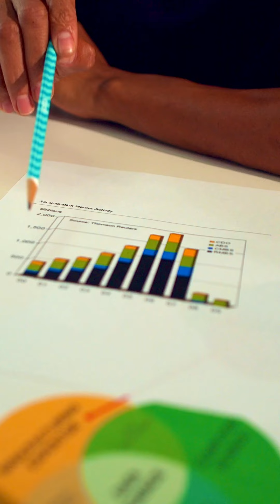قانون الهجرة الجديد في المانيا 2023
قانون الهجرة الجديد في المانيا 2023 المانيا تعلن رسميا عن قانون هجرة جديد للهجرة قانون الهجرة الجديد إلى ألمانيا ، الهجرة إلى ألمانيا ، اللجوء في ألمانيا ، العمل في ألمانيا ، المهارات المطلوبة في ألمانيا، اللغة الألمانية ، التكامل في المجتمع الألماني الإقامة الدائمة في ألمانيا ، الإقامة المؤقتة في ألمانيا الهجرة العائلية إلى ألمانيا ، اللاجئين في ألمانيا، اللاجئين المؤهلين في ألمانيا ، اللاجئين غير المؤهلين في ألمانيا التعليم في ألمانيا، الحماية الدولية في ألمانيا،  الحصول على الجنسية الألمانية، الاندماج في المجتمع الألماني قانون الهجرة الجديد في المانيا 2023 نظام النقاط قانون الهجرة الجديد في المانيا 2023 المانيا تعلن رسميا عن قانون هجرة جديد للهجرة إليها ب ٦ نقط